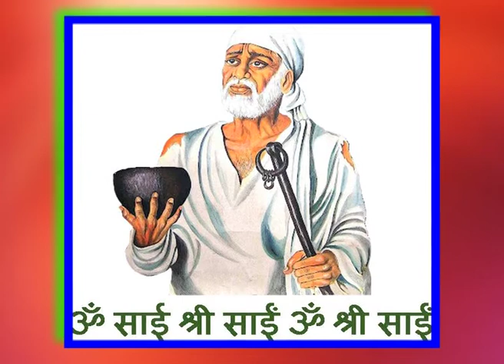SHIRDI SATSANGAM EP 120 p2